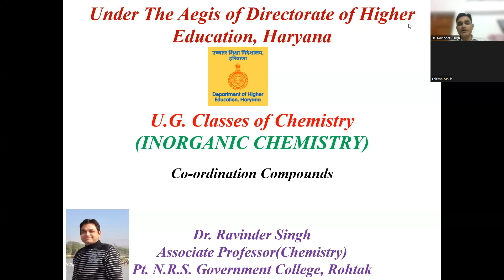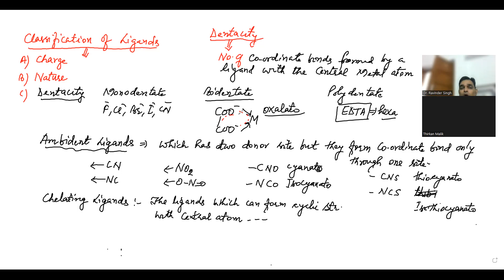Revision of Coordination compounds, IUPAC Naming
Introduction, Addition compounds, Double salt, Co-ordination compounds, Parts of Coordination compounds, Central Metal atom, Ligands, Classification of Ligands (On the basis of Charge, Nature, Denticity etc.), IUPAC Naming of Coordination Compounds, Oxidation Number & Coordination Number of Central Metal atom in Coordination compounds